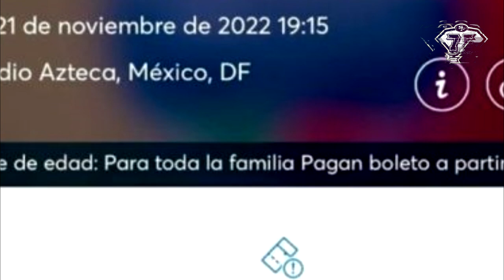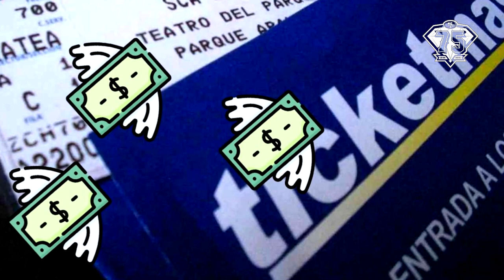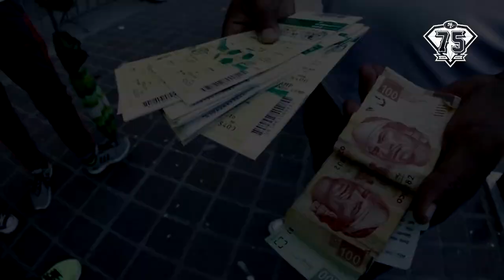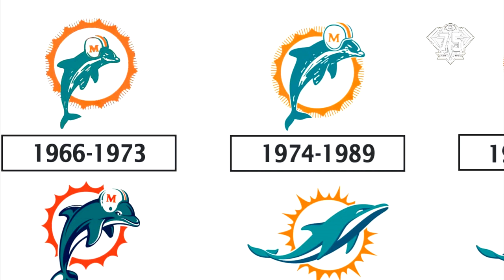Semana 13 49ERS vs DOLPHINS | Análisis de los rivales 2022 | 12vo EPISODIO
Complicados Delfines

GO NINERS!!!